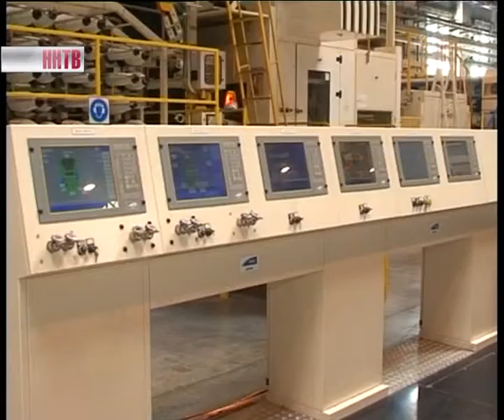Депутаты_в_Заволжье